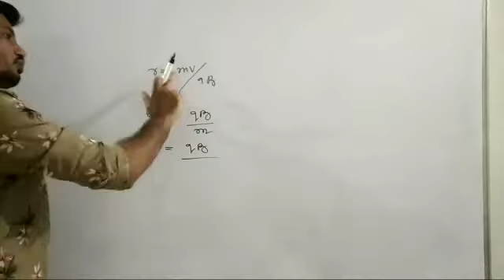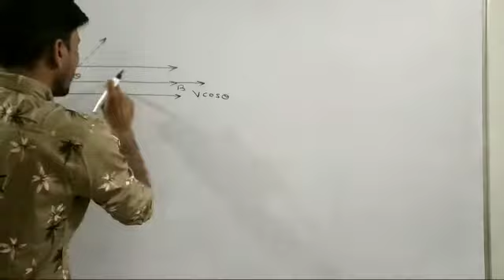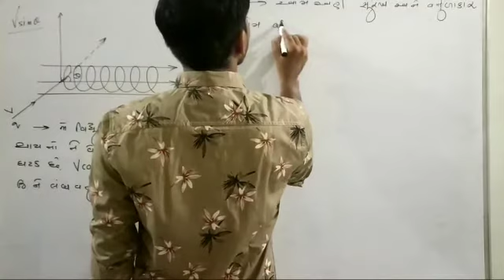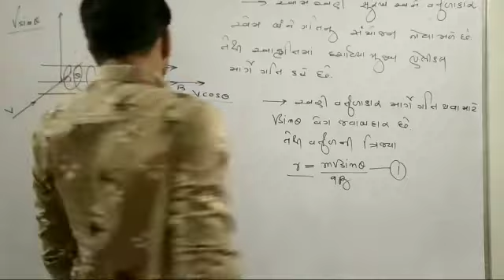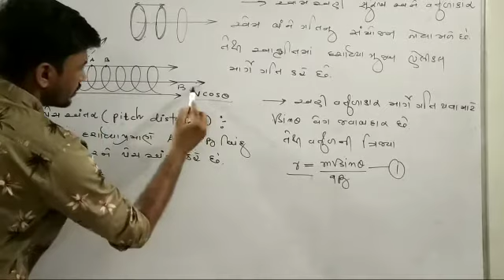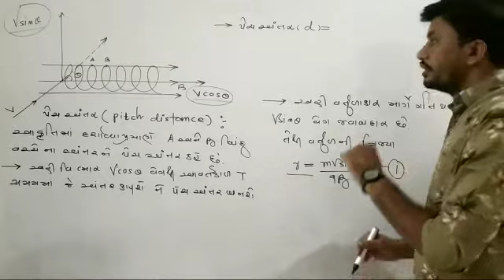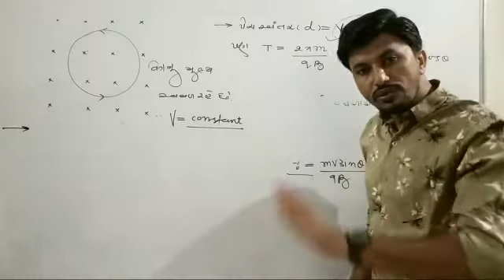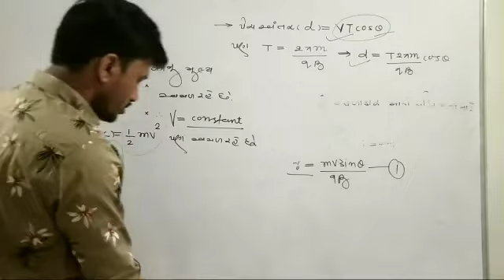Std-12 physics/chap-4/lecture -6 by p.t.acharya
વિદ્યુત ભારની ચુંબકીય ક્ષેત્રમાં ગતિ